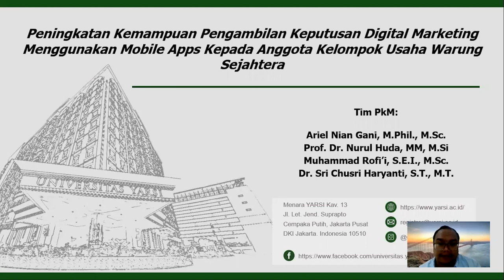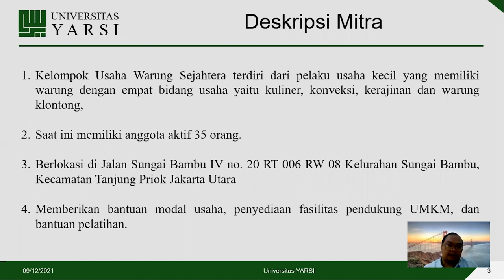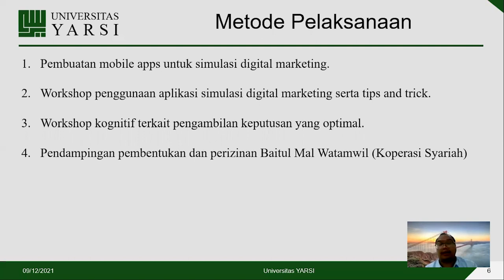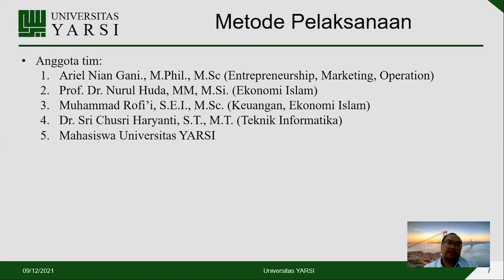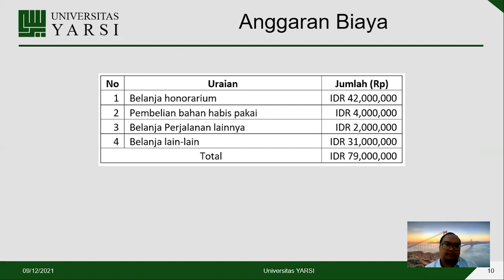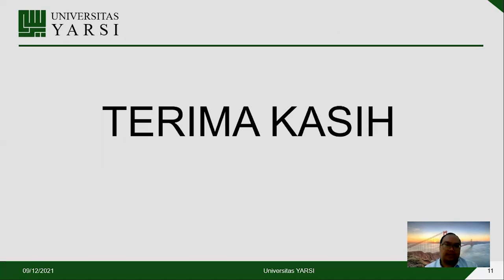PROPOSAL MBKM 2021 UNIVERSITAS YARSI "Peningkatan Kemampuan Pengambilan Keputusan Digital Marketing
ini adalah video pemaparan Proposal Pengabdian Masyarakat dari Universitas YARSI dalam kegiatan Kegiatan Bantuan Pendanaan Program Penelitian Kebijakan Merdeka Belajar Kampus Merdeka dan Pengabdian Masyarakat Berbasis Hasil Penelitian 2021.
Sekretariat Direktorat Jenderal Pendidikan Tinggi Riset dan Teknologi Kementerian Pendidikan dan Kebudayaan Riset dan Teknologi @kemdiktisaintek

Judul Program

Peningkatan Kemampuan Pengambilan Keputusan Digital Marketing Menggunakan Mobile Apps Kepada Anggota Kelompok Usaha Warung Sejahtera

Tim Penyusun:

1. Ariel Nian Gani, M.Phil., M.Sc.
2. Prof. Dr. Nurul Huda, MM, M.Si
3. Muhammad Rofi’i, S.E.I., M.Sc.
4. Dr. Sri Chusri Haryanti, S.T., M.T.

Semoga kegiatan ini dapat memberikan kontribusi positif bagi Anggota Kelompok Usaha Warung Sejahtera